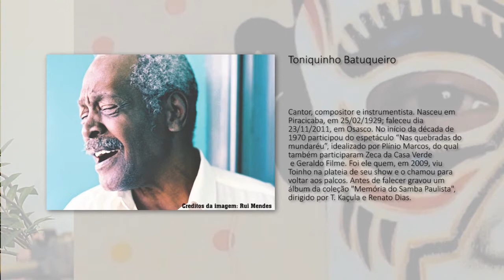ENTREVISTA com TOINHO MELODIA - ZUMBIDO DE BAMBA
Entrevista realizada em março de 2019, inaugurando a seção de entrevistas do site Zumbido de Bamba
Nesta primeira parte da entrevista, Toinho Melodia comenta sua vida carnavalesca na Quatro de Outubro (Recife-PE) e na Vila Maria (São Paulo-SP), comenta os mestres do samba com quem conviveu (Talismã, Toniquinho Batuqueiro e Jangada) e relembra algumas histórias de sua vivência com eles.

Direção e edição: Alexandre Scritek
Roteiro: Leo Pereira e Carlos Moacir Vedovato
Entrevistadores: Leo Pereira e Carlos Moacir Vedovato